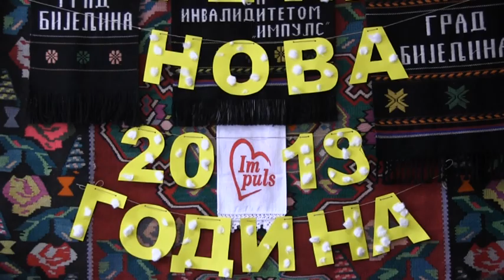IMPULS PODJELA HUMANITARNE POMOCI